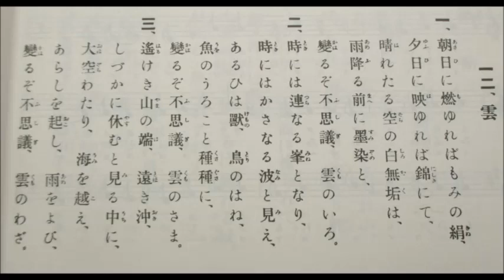雲（くも） 尋常小学唱歌 「第四学年用」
説明　雲（くも）　尋常小学唱歌　「第四学年用」